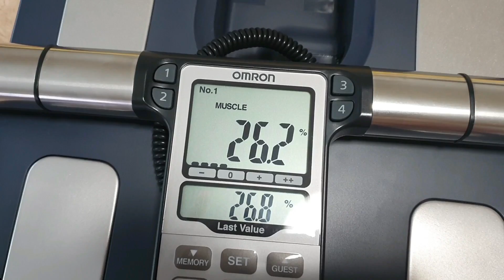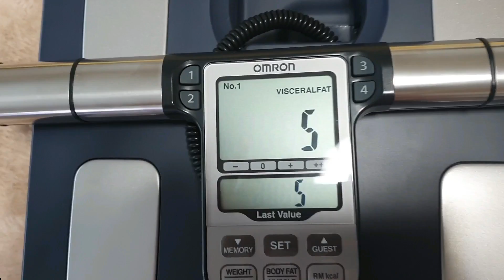DIÁRIO DA DIETA 6 SIRT FOOD perder gordura e ganhar massa muscular COM OS ALIMENTOS CERTOS 4º ao 7º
Nesse video te mostro como foi minha dieta sirt food a 2º etapa, para quem não sabe essa dieta consiste em tomar 3 sucos detox nos 3 primeiros dias e fazer apenas uma refeição sólida, depois disso a partir do 4º dia, deve começar a fazer 2 refeições sólidas e tomar dois sucos detox, nesse video te mostro como foram do 4º  ao 7º dia da dieta.
As refeições são estranhas ao principio, mas em alguns pratos são muito boas, notei que sim perdi peso mas tive um pouco de dificuldades devido a nevada aqui na Espanha, mas deu tudo certo e gostei da dieta e penso em adota-la como meu novo hábito alimentar.
Deixarei o link dos videos das receitas das refeições sólidas aqui logo abaixo, caso vocês queiram provar a dieta, ela deixa a gente com muita vitalidade na verdade, notei melhorias em geral no meu corpo fisicamente e também na saúde.
NESSE VIDEO TE MOSTRO COMO É POSSÍVEL perder gordura, melhorar seu contorno corporal, melhorar e otimizar sua saúde e ainda o melhor está por vir. ganhar massa magra, massa muscular sem ter que fazer grandes esforços físicos, o único esforço que terá que fazer é procurar para comprar os alimentos indicados nas receitinhas, mas na internet se encontra tudo, o GOOGLE BUSCADOR nosso paizinho que nos ensina tudo e nos ajuda sempre encontrar tudo o que queremos comprar e ainda te dá opções de lojas mais baratas, então não tem desculpas, voce quer aprender controlar seu corpo?
Já parou para pensar se você aprende a ter controle de seu metabolismo?
Então, é isso que essa dieta faz com a gente, aprendemos a chave de ligar e desligar de ganhar massa muscular e perder gordura, a chave é tão simples e não está em nenhum medicamento feito em laboratórios, está no nosso corpo e se chama SIRTUÍNA, é isso mesmo que você leu, as sirtuínas são células INTELIGENTES EM  NOSSO CORPO  que com os alimentos certos conseguimos ativá-las, todos nós temos essas células inteligente e podemos colocar em marcha, basta seguir essa rica dieta a sirt food dieta dos famosos.
No inicio sim, tem que investir em azeites e alguns produtos japoneses para as sopas mas são coisas que duram por muito tempo e se pode levar a dieta bem, o único inconveniente  é que as verduras sempre tem que estarem frescas, e te obriga ir mais vezes comprar verduras já que murchas não possuem bom aspecto e sabor, melhor mesmo frescas.
Já em carnes e peixes ou mariscos se gasta pouco porque as quantidades são poucas durante a dieta, todos são alimentos fáceis de encontrar mas como disse antes, o mais difícil é comprar e elaborar que se requere um pouco de tempo por que leva muito tempero e fica com um sabor maravilhoso, eu estou amando essa dieta e penso em adotar como meu novo estilo de vida, saudável em forma e feliz.
Espero que gostem do video e que pensem nisso para aumentar e potencializar sua saúde é indicado para todos, principalmente para quem acabou de passar por cirurgias plásticas como abdominoplastias ou lipoaspirações e deseja manter os resultados de sua cirurgia plástica e potencializar os seus resultados por mais tempo.
vejam o video até o final para entender bem se tiver alguma duvida pode perguntar que tentarei responder assim que puder. Obrigada a todos.